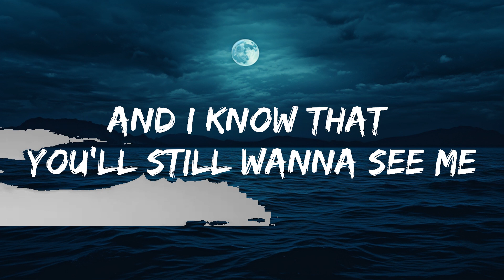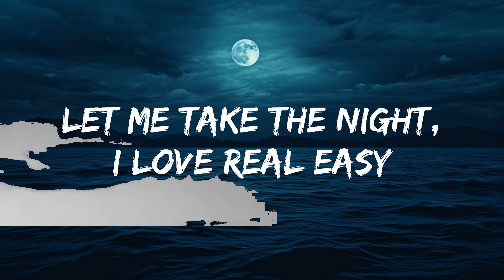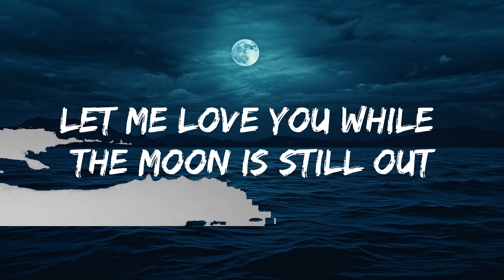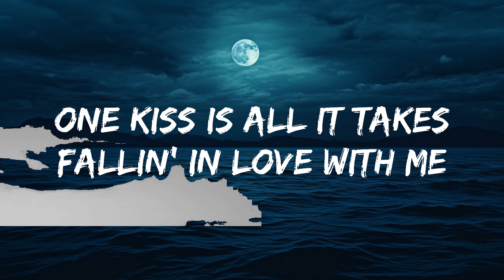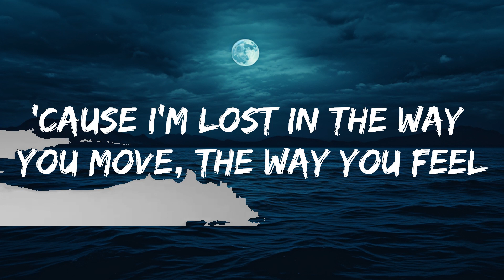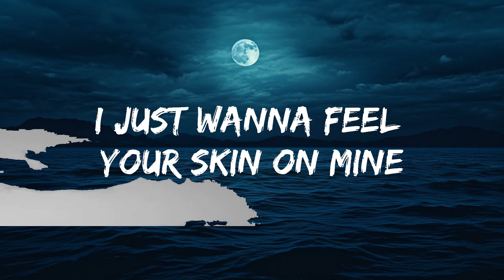Calvin Harris, Dua Lipa - One Kiss (Lyrics) | 15 Min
[Post-Chorus]
One
One
One
One

[Post-Chorus]
One
One
One
One

[Post-Chorus]
One
One
One
One